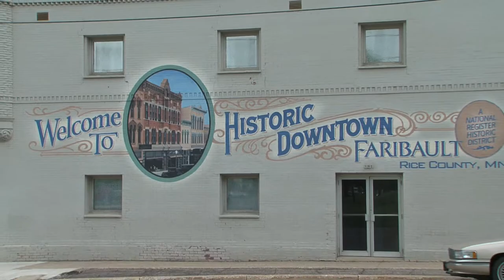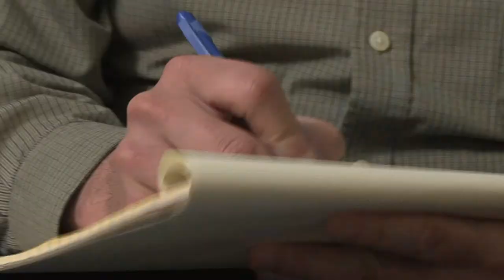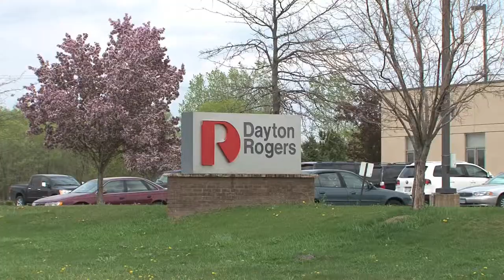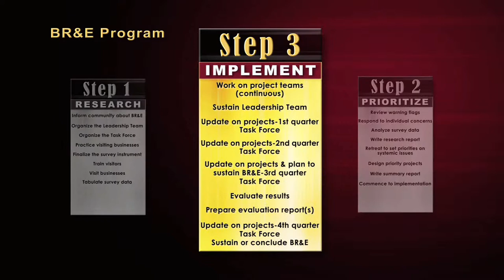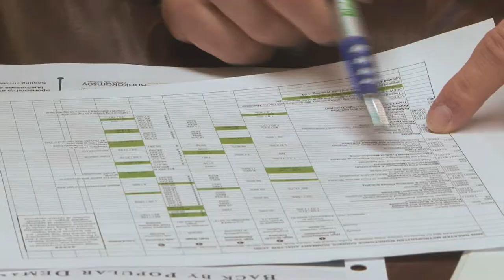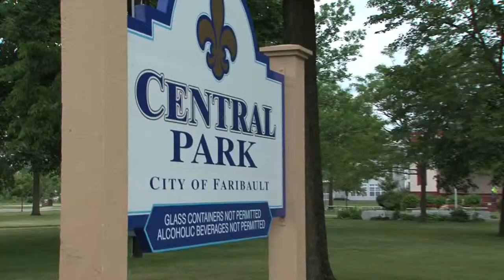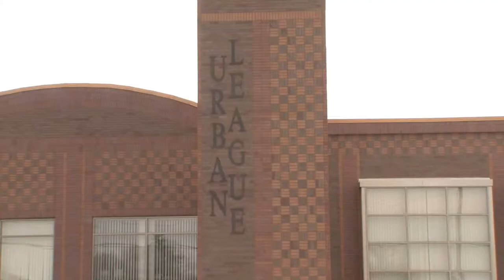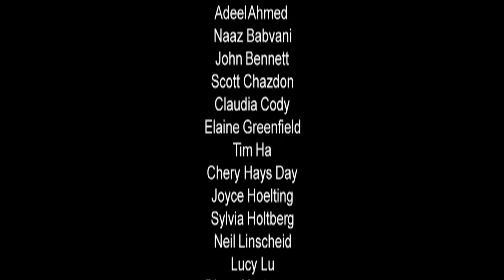Retaining and Expanding Business in Your Community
Informational video on University of Minnesota Extension's "Business Retention and Expansion" program.